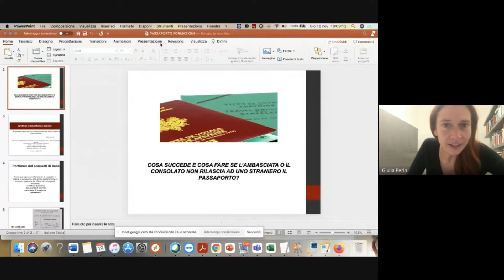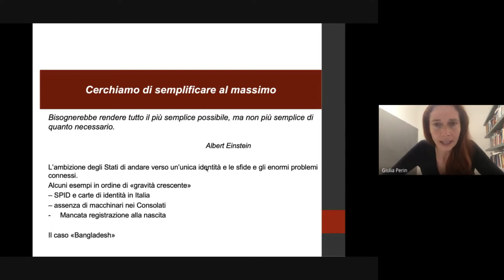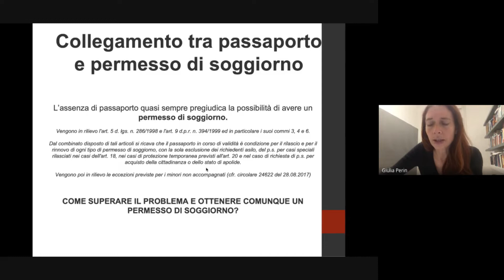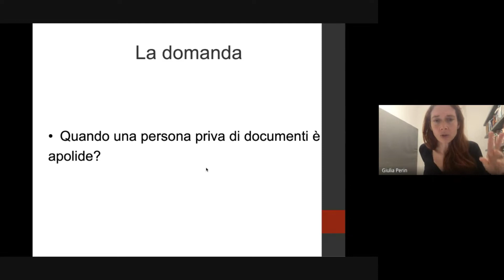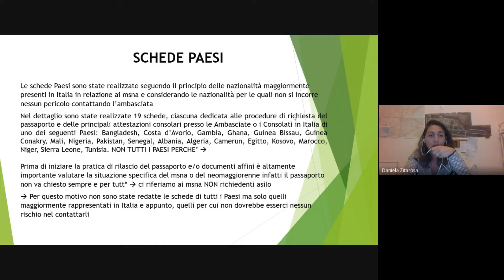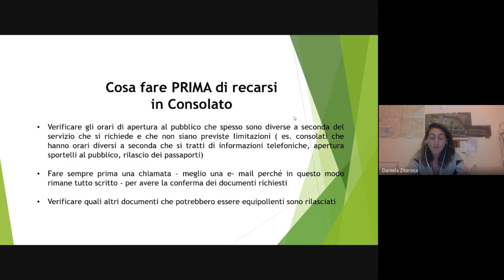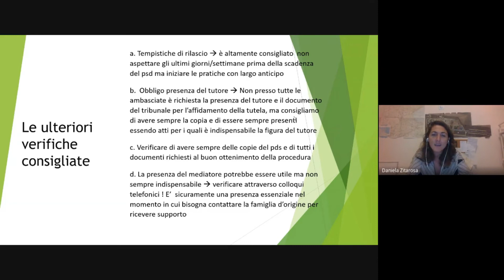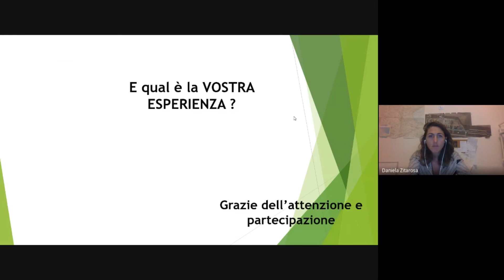Rinnovo e rilascio dei passaporto di minori non accompagnati e neomaggiorenni | Mediato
Webinar "Rinnovo e rilascio dei passaporti dei minori non accompagnati e neomaggiorenni: aspetti problematici e possibili soluzioni" tenuto giovedì 18 novembre 2021. Il webinar, a cura di ASGI, era riservato ai tutori e alle tutrici di Minori Stranieri Non Accompagnati residenti in Piemonte e si inserisce nell'ambito del progetto Mediato